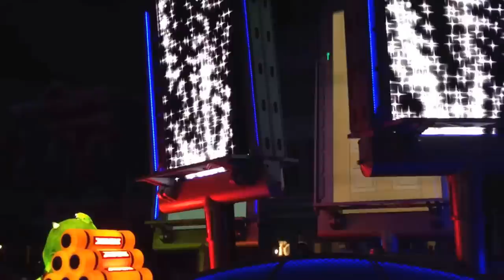Hong Kong Disneyland - Paint The Night Parade (Full 1080p HD)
Hong Kong Disneyland's version of the amazing Paint The Night Parade